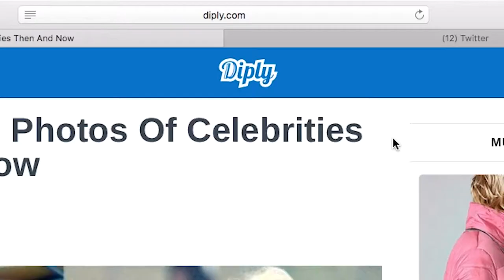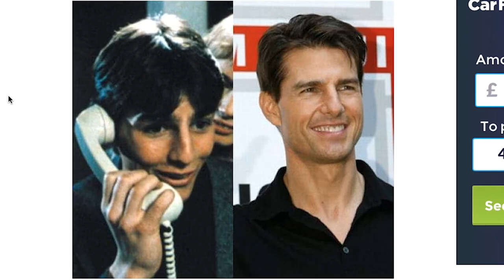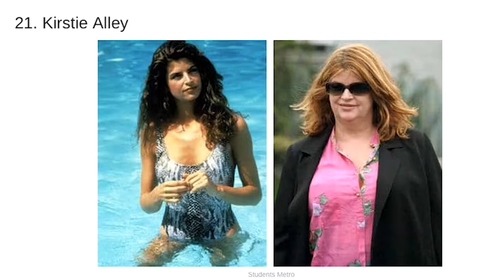SHOCKING PHOTOS OF CELEBS THEN & NOW!! (Most Shocking - Honey Boo Boo's Mum!)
What good everyone! Welcome to another video!
In todays video, I decided to look at some shocking photos of celebs then and now! some of them are very shocking lol
Have a fab day guys :)

Equipment n stuff -
Camera I Use - Canon SX280 HS
GT - OhhBabyyATriple

- TheMixedRabbit (Ben)